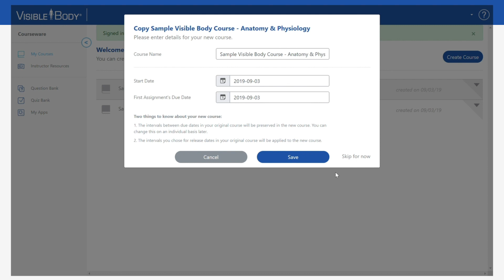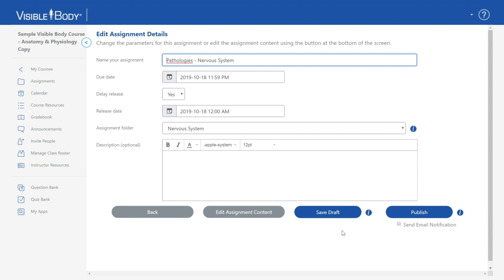Visible Body | How to use pre-made courses in Courseware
Visible Body's pre-made courses are loaded with interactive, visual assignments and graded quizzes. These courses can replace a lab manual, supplement or replace a textbook, or be used to create an online anatomy dissection lab. In this video, VB's Laura Snider walks through the process of adding a course to Courseware and how it can be used or edited.